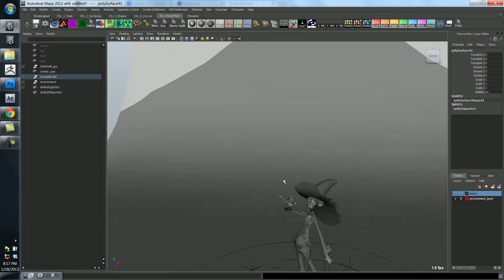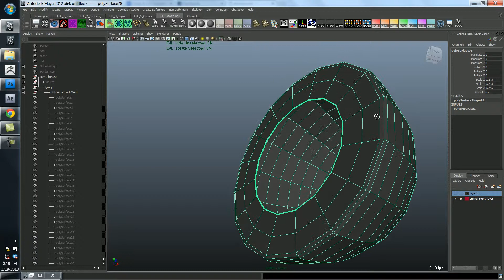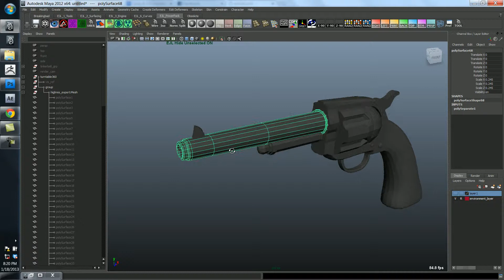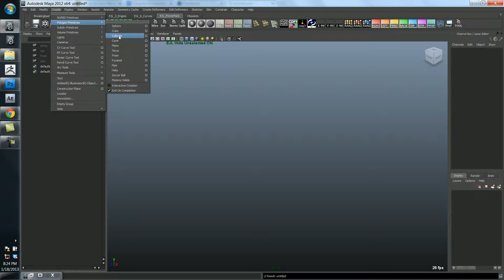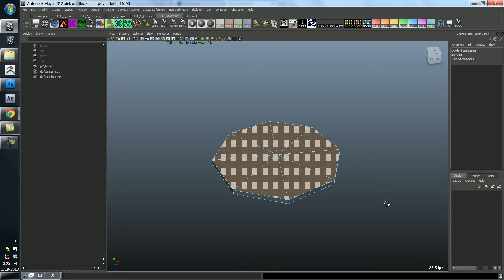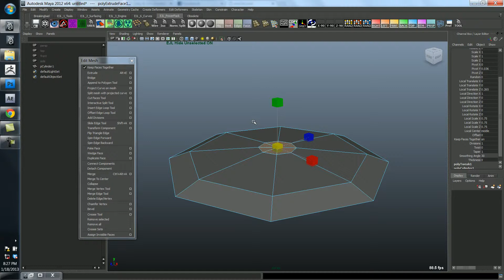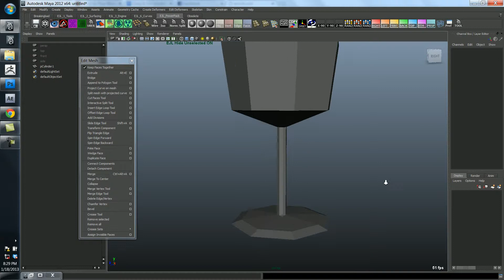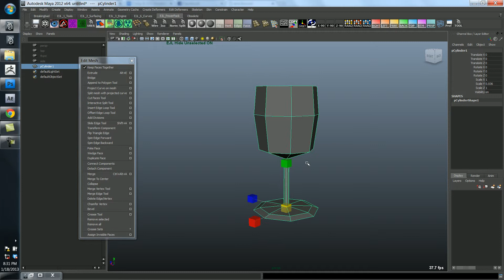Intro to Maya and 3D Modeling - Lecture B: 6/13 - Subdivision and the Rule of 3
Intro to Maya and 3D Modeling

I created these videos in the spring of 2013 with the intention of using them in an online course that I was putting together under my own brand. Unfortunately life got in the way and I ended up being much too busy to follow through with the plans. I discovered the videos on my laptop recently (after almost completely forgetting about them) and figured they might be helpful to some aspiring 3d artists. :)

Questions? Comments? Sound off below!